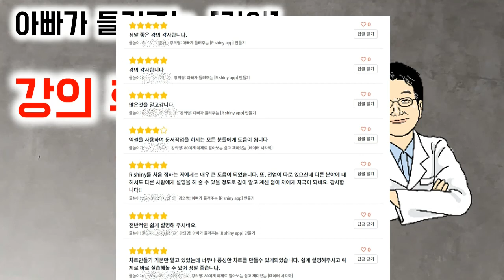아빠가 들려주는 [강의] 강의 후기들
주제는 애매하지만...